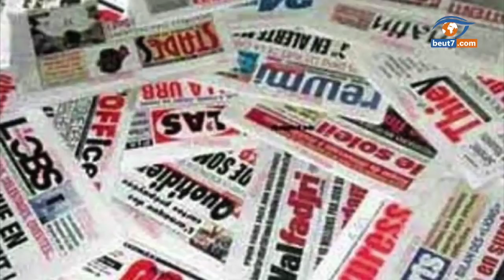Actu du jour : l'eff0ndrement d'une D@lle, M0rt par électr0cution ,Aby Ndour, le vigile au....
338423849